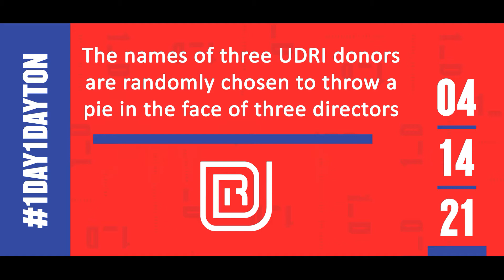UDRI Directors Pie in the Face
In support of the University of Dayton's One Day, One Dayton Giving Campaign, April 14, 2021, the University of Dayton Research Institute held a contest, where the names of three employee donors were randomly selected to each push a pie into the face of a director. Shower curtains, shoulder-length gloves, masks and lots of tape ensured pandemic safety protocol during the pushing of the pies. Happy Giving Day!